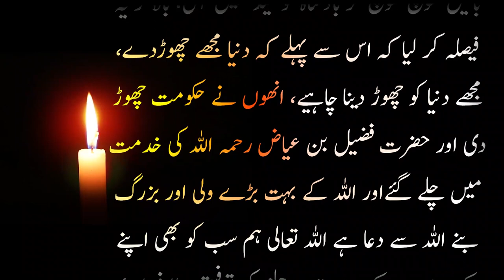Ibrahim bin adham ka waqia ~ حضرت ابراہیم بن ادھم اور فرشتہ#urdukahaniyanislamic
ابراھیم بن ادھم اور فرشتے ibrahim bin adham aur farishta,ibrahim bin adham rahmatullah alayh ka waqia,ibrahim bin adham rahmatullah alaih ka vakya,ibrahim bin adham ka waqia aminul qadri,ibrahim bin adham status,ibrahim bin adham story in urdu,sultan ibrahim bin adham,ibrahim bin adham ka waqia mufti salman azhari,
ibrahim bin adham ka waqia tariq,ibrahim bin adham ka waqia pir saqib shaami,ibrahim bin adham ka bayan,ibrahim bin adham ka mazar,ibrahim bin adham kaun the,ibrahim bin adham ka kissa,

Islamic stories
Islamic videos
Subah sham k masnun Azkar
Biographies
Short stoies
Islami waqiat
Islamic qissy
Islamic war stories
Urdu adab
Urdu content

۔anas chohdary voice کو سبسکرائب کرنا نہ بھولیں